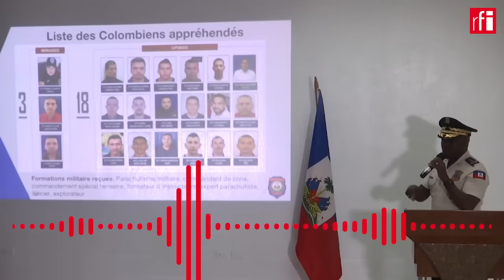Haïti : arrestation de Joseph Félix Badio, suspect clé dans l'assassinat du président Jovenel Moïse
En Haïti, la police nationale a procédé, en fin de soirée, ce jeudi 19 octobre, à l’arrestation de Joseph Félix Badio. Il est soupçonné d’être l'un des auteurs intellectuels de l'assassinat du président Jovenel Moise dans sa résidence, dans la nuit du 6 au 7 juillet 2021.